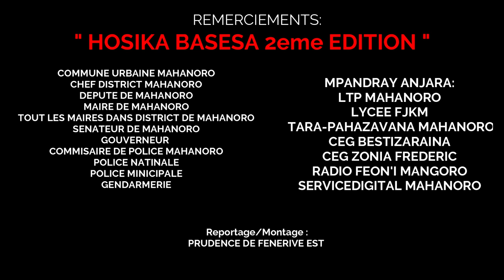HOSIKA BASESA 2éme Edition a Mahanoro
Réaliser par Prudence de Fenerive Est